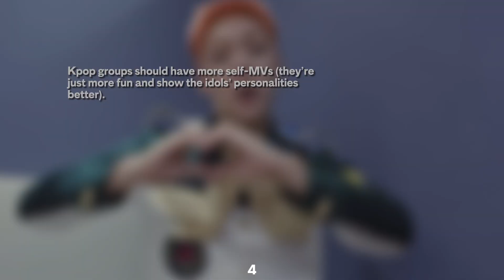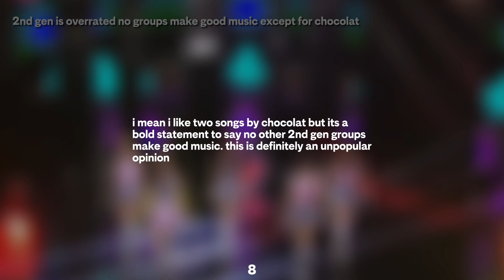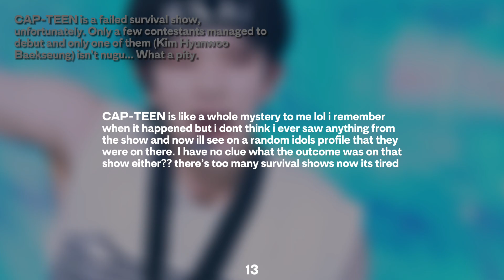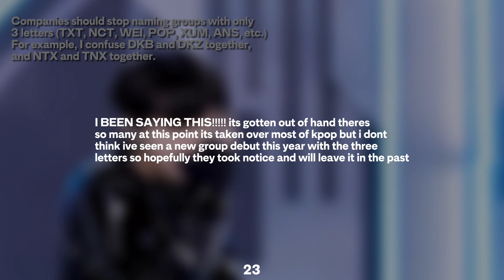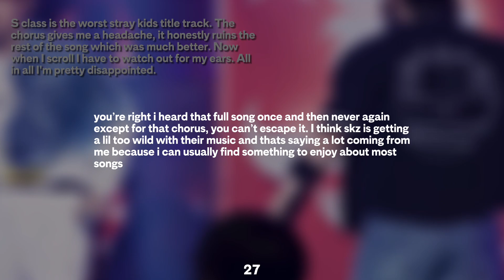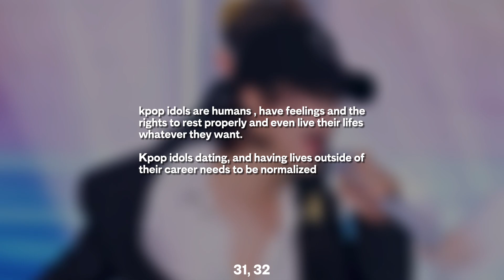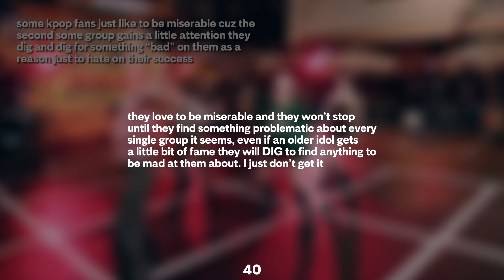RESPONDING TO MY SUBSCRIBERS KPOP OPINIONS